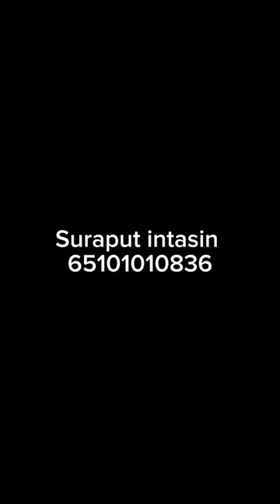Moisturizer cream review💧 For everyone !